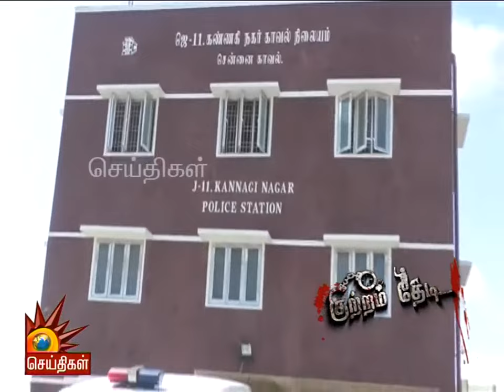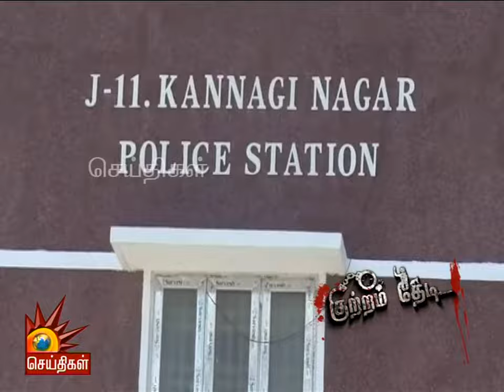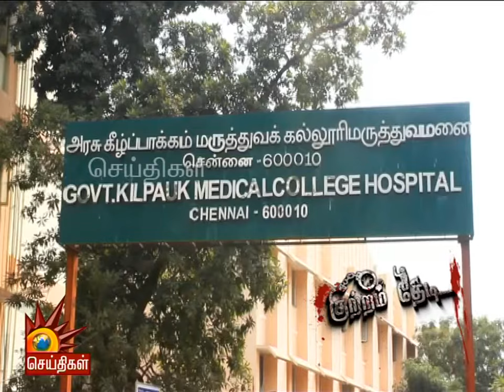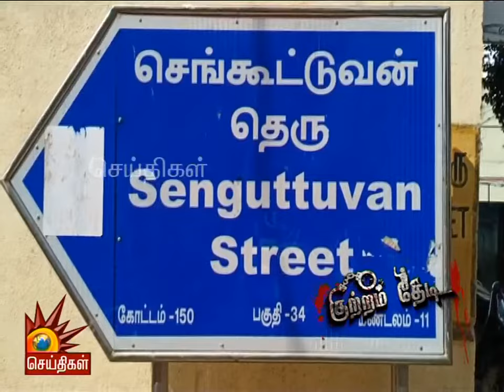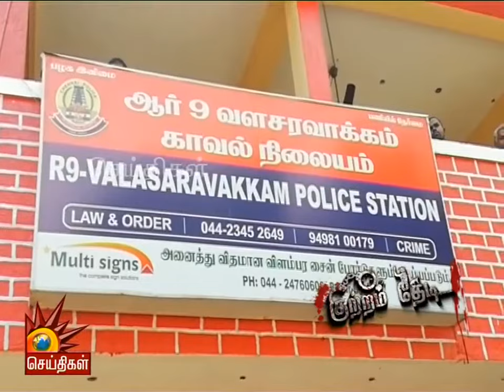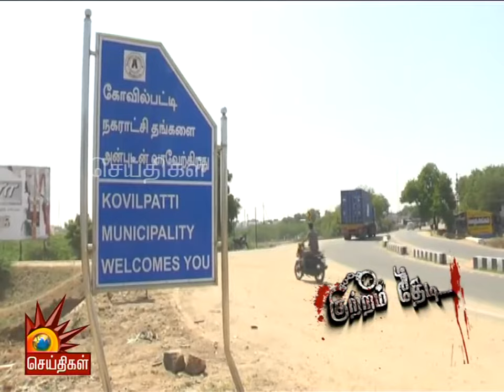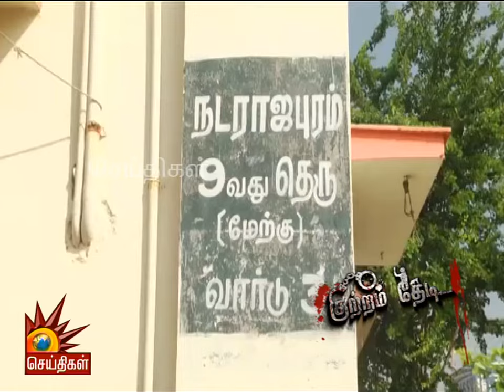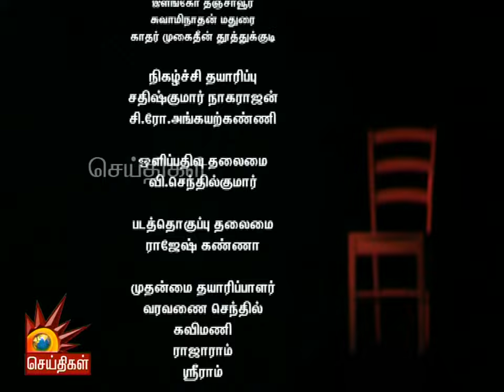உறவினர்கள் வீடுகளில் கொள்ளையடித்த காதல் ஜோடி! | Kutram Thedi | Crime News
அறியாமல் செய்த மாணவிக்கு நடந்த அவலம்
தகாத உறவால் நடந்த கொலை
காதல் ஜோடி தங்கள் உறவினர்கள் வீட்டில் தொடர் கொள்ளை
பணம் கொடுக்கல் வாங்கலில் ஏற்ப்பட்ட பிரச்சனையில் இரட்டை படுகொலை
பணத்திற்காக தனது சித்தியை கொன்ற இளைஞர்

பின் தொடருங்கள் -